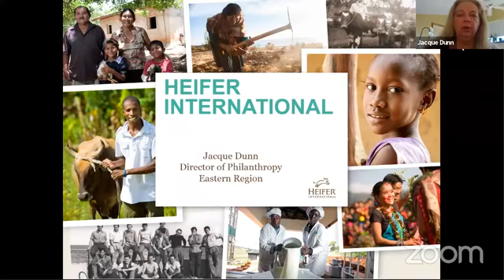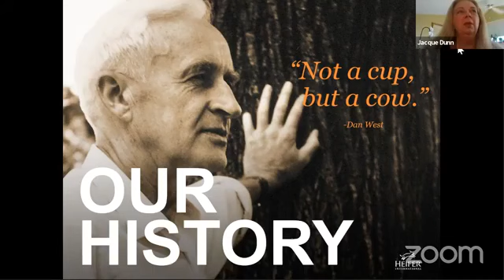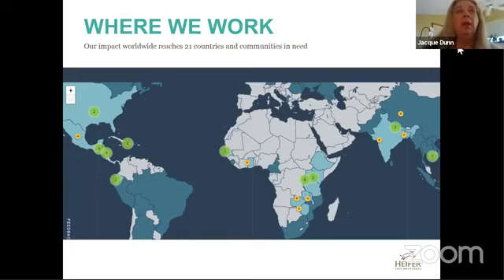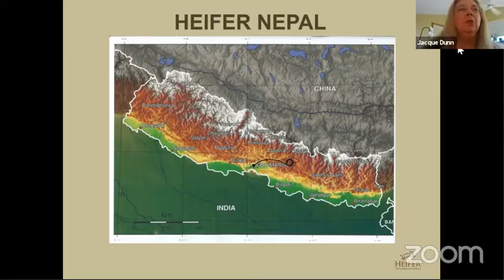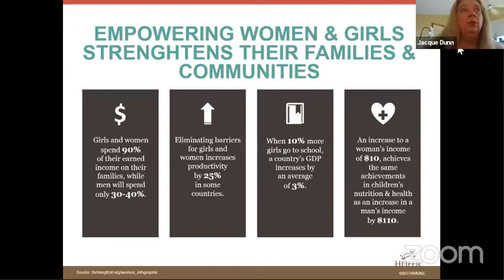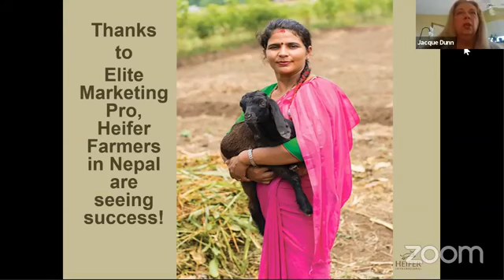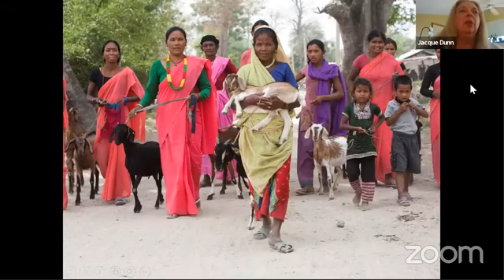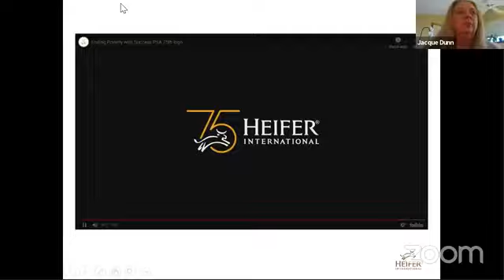Black Friday Supports Heifer International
Learn more about the amazing organization that our Annual Black Friday Special supports. Heifer International's Jacque Dunn shares with our community all the Heifer International has been doing for the last 75 years and particularly the support that we here at Elite Marketing Pro/AttractionMarketing.com have been doing to support.